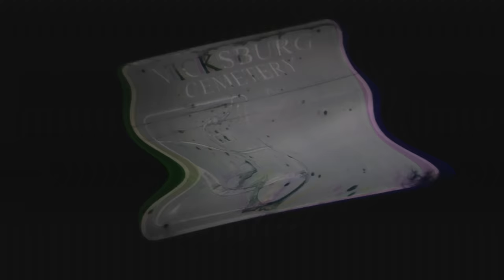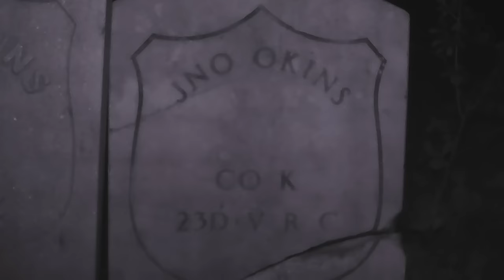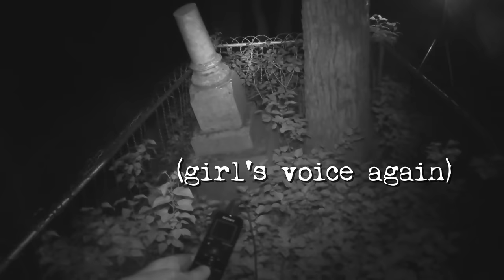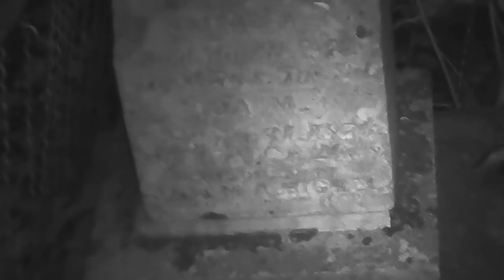Two GHOST GIRLS in an Old Cemetery | Ghost Hunting ALONE (Vicksburg Cemetery)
A very eerie night at the haunted Vicksburg Cemetery...